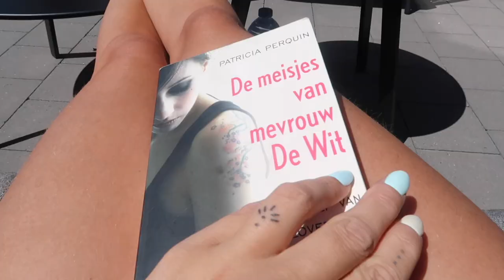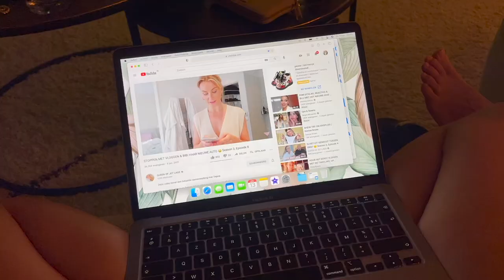VADERDAG OP RESTAURANT & BENTE HAAR VERJAARDAG VIEREN